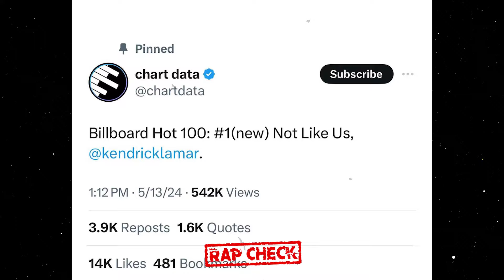DRAKE will den Beef abbrechen mit KENDRICK LAMAR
Quelle:
Thumbnail & Archiv: Kendrick Lamar & Drake (IG Storys)